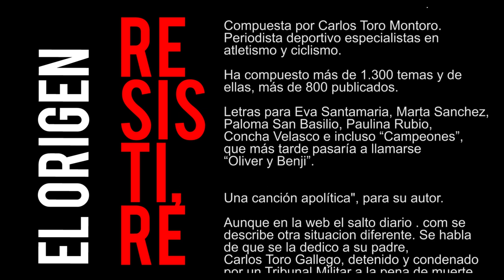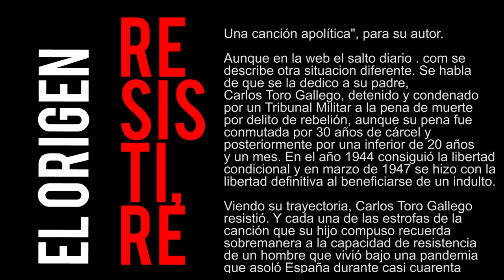Resistiré El Origen de una canción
Grabado para Mucho mas que RocanRol TV - Resistiré El Origen de una canción -
En estos últimos días el tema cantado por el Dúo Dinámico se ha se ha convertido estos días en un himno a la esperanza que suena en miles de balcones en España.
Compuesta por Carlos Toro Montoro. Periodista deportivo especialistas en atletismo y ciclismo.